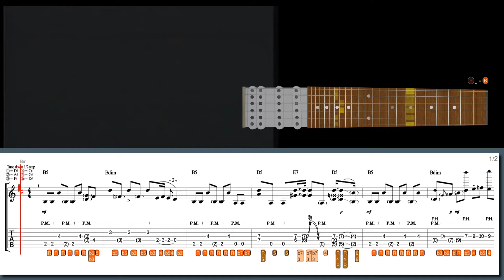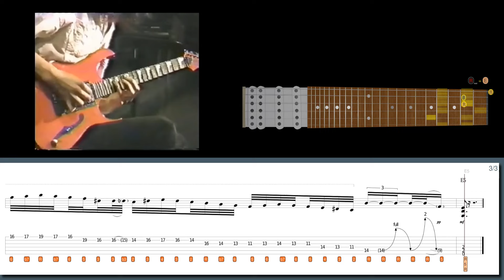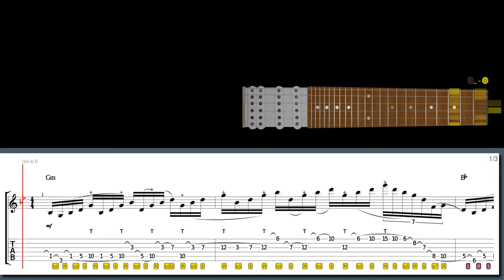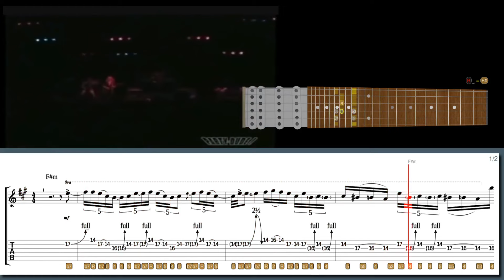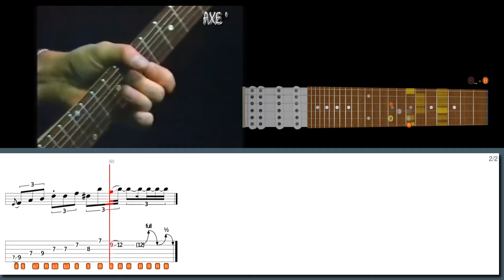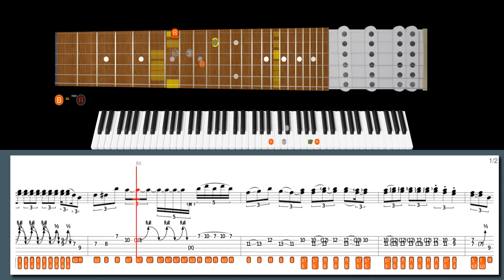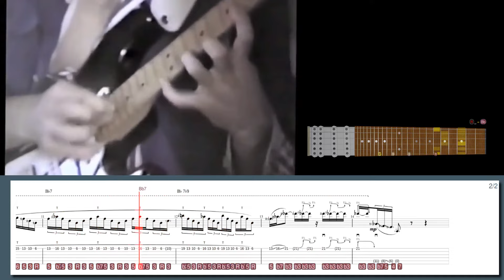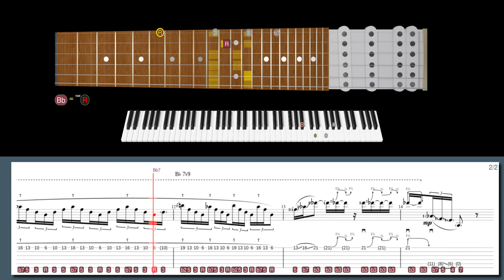When the PERFECT RIFF Captures the Spirit of 80s METAL!!!! GEORGE LYNCH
Learn this George Lynch lick and many more Shred/Metal licks with our software:
88 Metal/Shred licks from "Best Licks - Intuitive Guitar":

Suggested:
Rock Shred Licks from "Best Licks - Intuitive Guitar"

Download our high-tech software to help you learn this lick:
Fiery palm-muted riff in the style of George Lynch:

00:00 Intro
00:00 George Lynch lick #6
01:46 Paul Gilbert lick #5
04:04 Michael Romeo lick #4
05:24 John Sykes lick #3
07:13 Michael Schenker lick #2
08:44 Jason Becker lick #1
10:29 600+ Best Licks Package